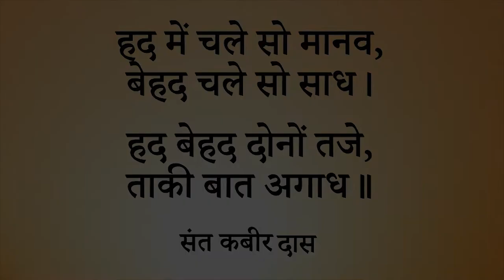हद चले सो मानवा, बेहद चले सो साध || आचार्य प्रशांत, संत कबीर पर (2019)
वीडियो जानकारी: शब्दयोग सत्संग, 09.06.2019, बेंगलुरु, कर्नाटक, भारत

प्रसंग:
 हद चले सो मानवा , बेहद चले सो साध |
हद बेहद दोनों तजे, ताको बता अगाध ||
~ गुरु कबीर

~ इस दोहे का क्या अर्थ है?
~ कबीर जी इस समय में किस तरह उपयोगी हैं?
~ कबीर जी को जीवन में कैसे लायें?